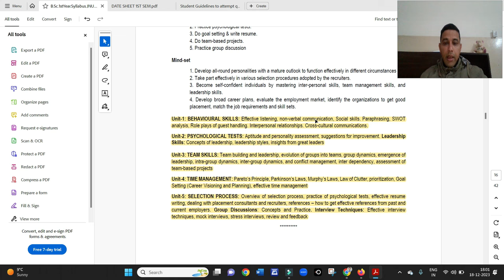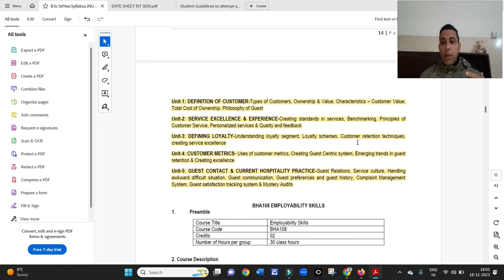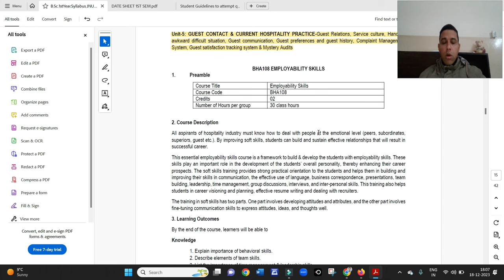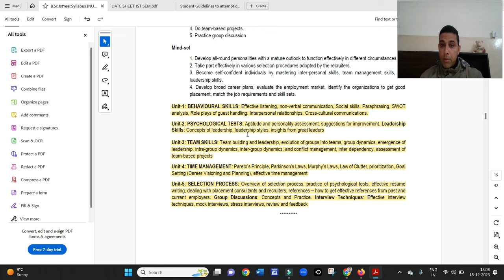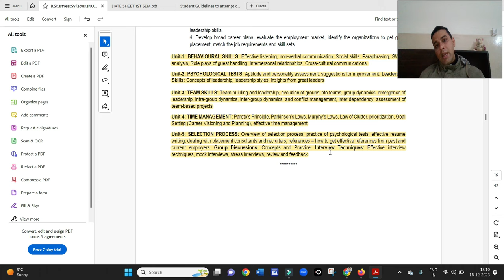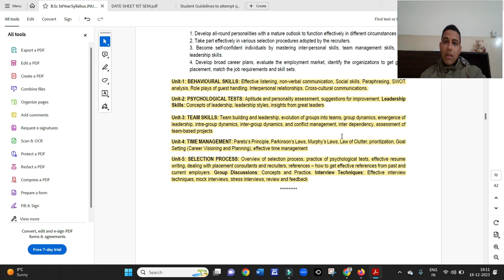ऐसे आएगा Customer Relations Management&Employability Skills BHA-107&108 का पेपर ?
Customer Relations Management& Employability SkillsBHA-107&108 का पेपर